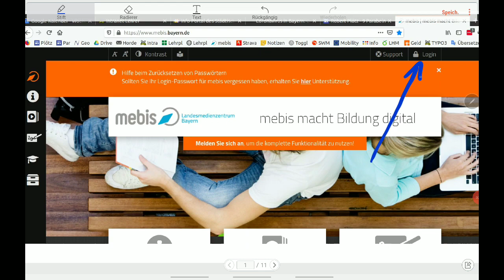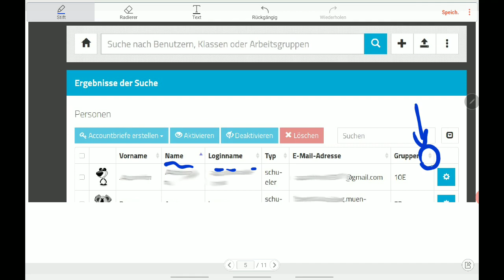Mebis: Wie kann ich als Lehrkraft den Schülern neue Passwörter geben?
Admins können nach Klassen suchen, Lehrer müssen erst nach Klassen sortieren.

Die Videos sollen vor allem Kollegen den Einstieg in Mebis erleichtern.